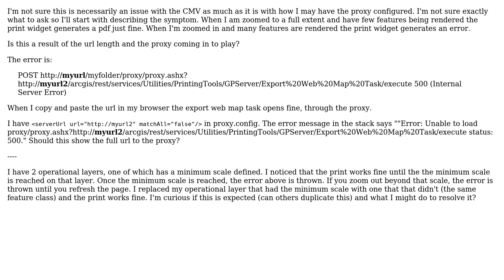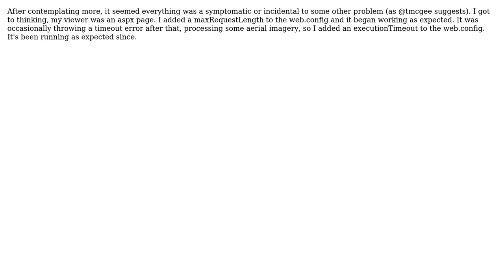GIS: Configurable Map Viewer (CMV) - Print Widget - Proxy Issue (2 Solutions!!)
GIS: Configurable Map Viewer (CMV) - Print Widget - Proxy Issue

With thanks & praise to God, and with thanks to the many people who have made this project possible! | Content (except music & images) licensed under CC BY-SA | Music | Images & others | With thanks to user user3799279 user tmcgee user PolyGeo and the Stack Exchange Network Trademarks are property of their respective owners. You are responsible for your own actions.